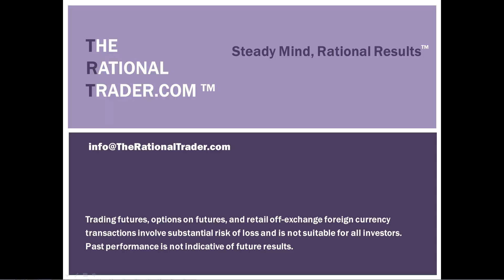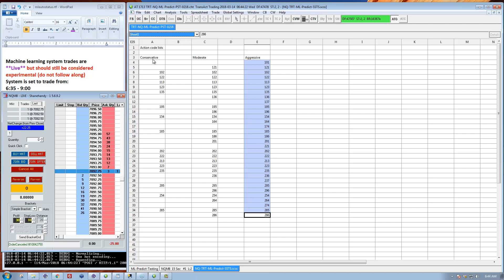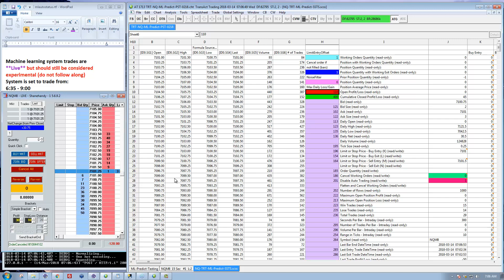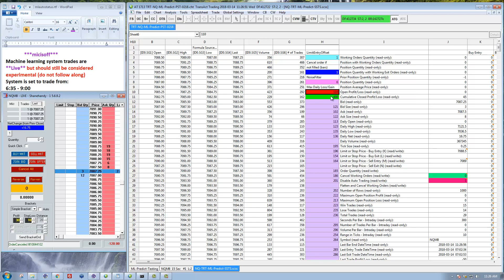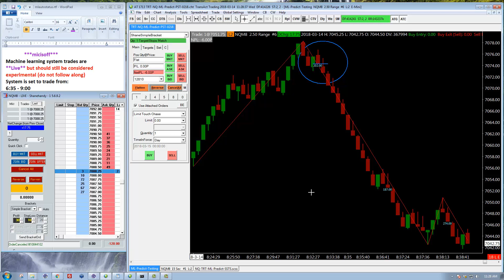March 14, 2018: Machine Learning enforcing risk management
Volatile day today where we see the machine learning system quietly enforce the risk management that is the core of succeeding as a trader.